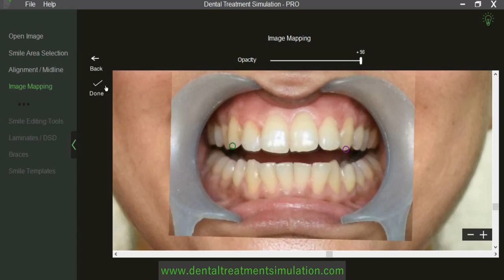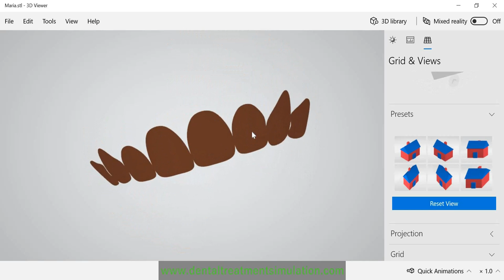Mona dsd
Designing Smiles Digitally in 4 simple and quick steps using DTS PRO.
Step 1: Upload Images
Step 2: Select the template shapes and texture
Step 3: Use Digital measurement and calibrations
Step 4: Create a 3D printable STL file of your designs